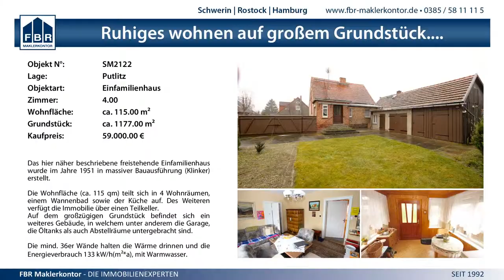32:33 (15:16) SV Mecklenburg-Schwerin vs. TSV Altenholz - 21.3.2015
3. Liga Nord Männer - 32:33 (15:16) SV Mecklenburg-Schwerin vs. TSV Altenholz - 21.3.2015